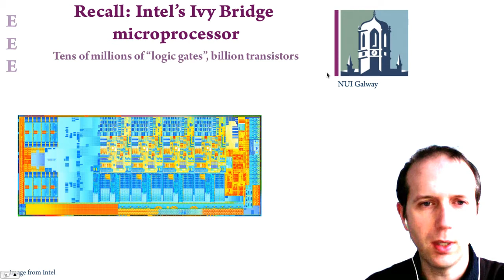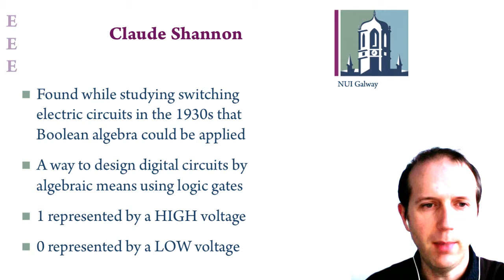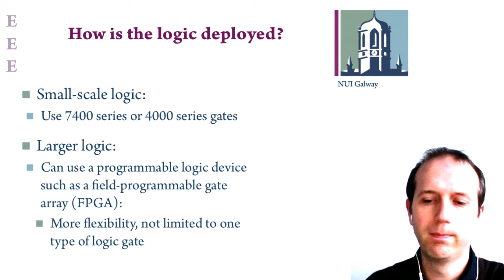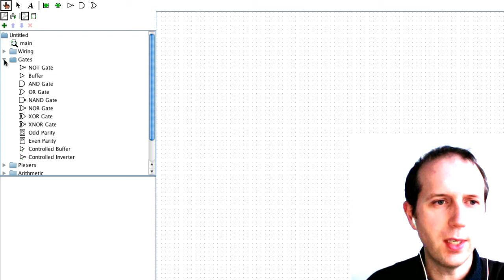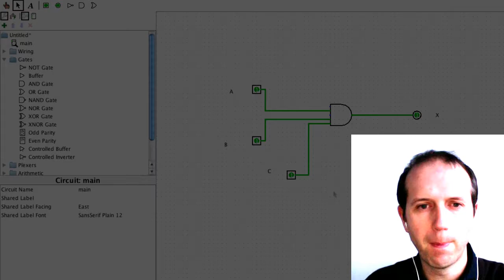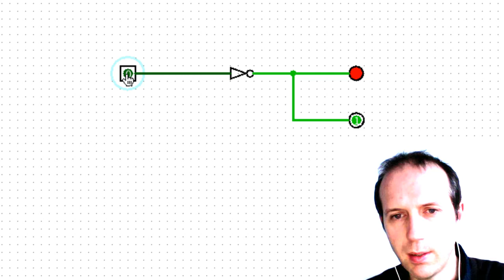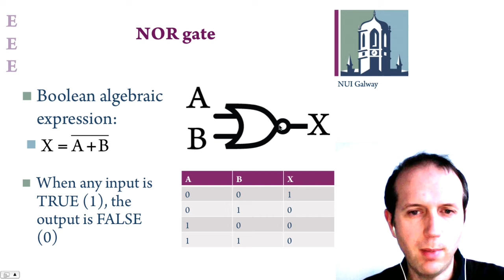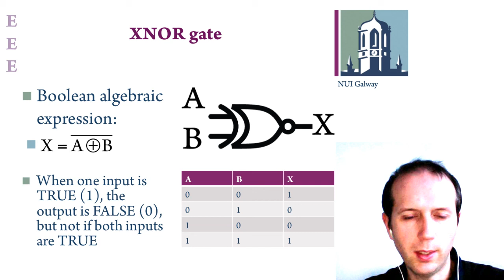Lecture 8: Chips, logic gates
In this lecture, we give a short overview of the applications of logic gates in microprocessors and other chips. We look briefly at the foundations laid by George Boole and Claude Shannon, and then focus on seven basic types of logic gate, with simulations in Logisim.